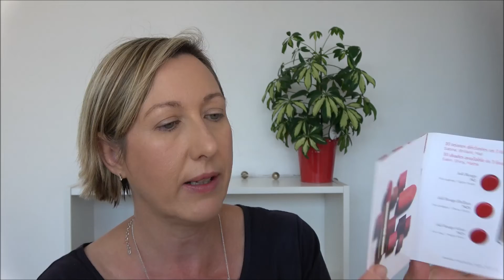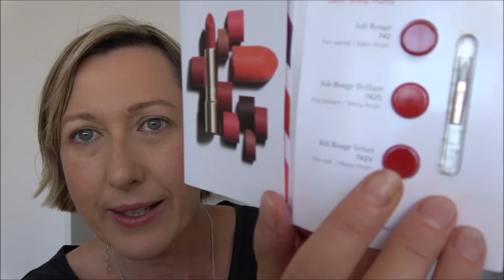Makeup nouveautés : fdt Pro Filtr' soft mat FENTY BEAUTY et joli rouge velvet CLARINS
coucou! c'est le retour des échantillons;-))))
ahahahah j'ai l'impression que je vais déposer le brevet des vidéos beauté avec échantillons ;-)))))
bref, regardez plutôt ces merveilles, ça faisait longtemps que je n'avais pas eu le coup de coeur pour un maquillage soigné...

Pro filtr' soft mat de FENTY BEAUTY BY RIHANNA teinte 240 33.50€

Bisou
Linette